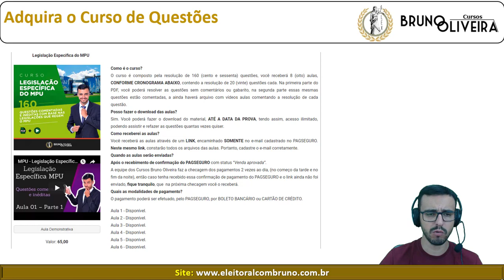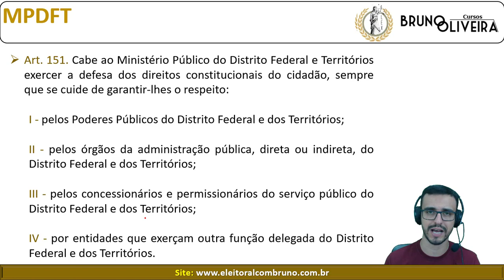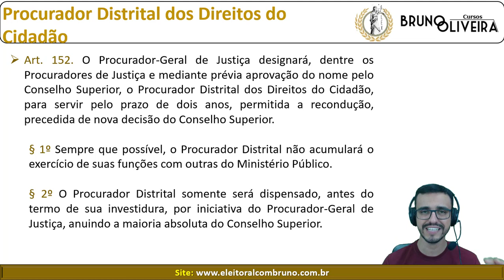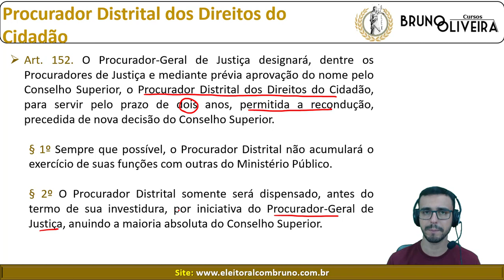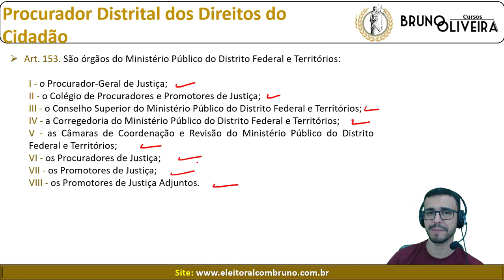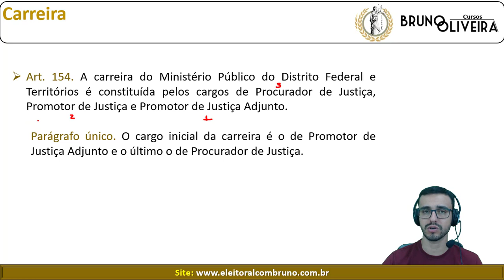MPU [Ministério Público da União] - LC 75/93 - Art. 151 ao 154 [[Órgãos e Carreira do MPDFT]